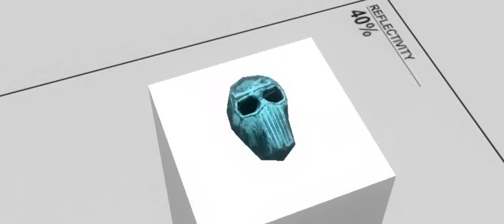КЛЕЙМОР — Тизер [МАШИНИМА]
КЛЕЙМОР — Это короткометражный фильм, сделанный на основе игры Garry's Mod, а также при поддержке Source Filmmaker. Данная машинима расскажет историю о испытуемым под кодовым именем Клеймор, с помощью которого Организация по Контролю Времени собирается получить управление над Мультивселенной и временем в целом.
Вступайте в нашу группу ВКонтакте:
MAGIX Vegas Pro 15
AudaсIty
Bandicam